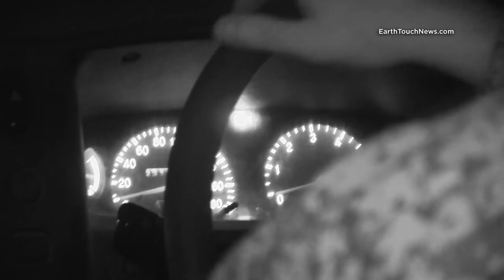Rhino Fortress: Meet the anti-poaching dogs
From toxic rhino horn infusions to mass relocations, Africa's war against poachers is being fought on many fronts and with any means available. But one of the most effective weapons in the anti-poaching arsenal comes in canine form. In Episode Two of Rhino Fortress, we meet some of the highly trained dogs that work on the frontlines of South Africa's poaching war.

For a first-hand account of account of the filming journey in the words of one of our cameramen, visit our